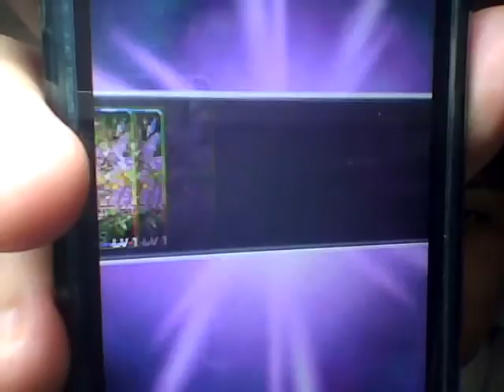ドラゴンポーカー レア素材ガチャを３０回引いてみた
尊敬するyoutuberはシバター、瀬戸弘司です
ニコ生ではイナコウ、よっさん、唯我、金バエ、ウナちゃんマンですね
ポケモンXYフレンド募集中
パズドラことパズル＆ドラゴンフレンド募集中、モンストフレンド募集中
熱烈的な民主党ではなく自民党支持者です。